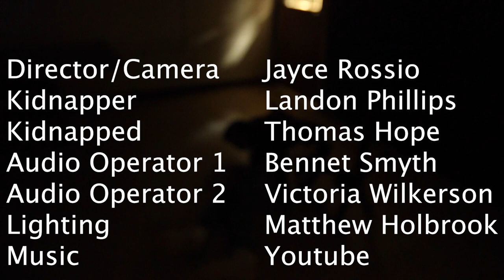Quality Ropes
One of the first ever films done by Tom and Jay Productions, this film was created over a year ago, and we’ve only gotten better since.